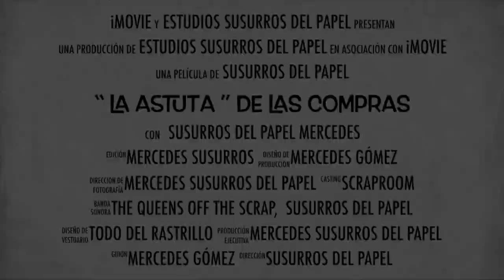SuSuRRoS DeL PaPel-Scrap ESPAÑA- SORPRESA DE HNAS. SCRAPERAS!!!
Hola chicas! Que contenta estoyyyy!! Y es que he tecibido un regalo de María y Raquel del canal : hnas. Scraperas os dejo el enlace a su canal.

Ya veréis que de cositas bonitas me mandan👏🏼👏🏼👏🏼